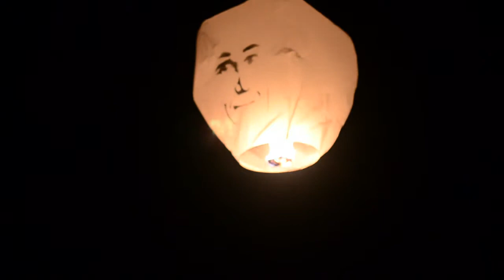Anniversary Fire Lanterns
*I CLAIM NO RIGHTS TO THIS TRACK, JUST USING IT FOR A PERSONAL VIDEO LIKE EVERYONE ELSE*

It was my parent's Anniversary recently, so me and my sister decided to try something a little different (and less expensive!).

We got 4 paper lanterns, and spray-painted stencils of our faces on to them (Me, Sis, Mum & Dad), and then set them off on a calm evening.